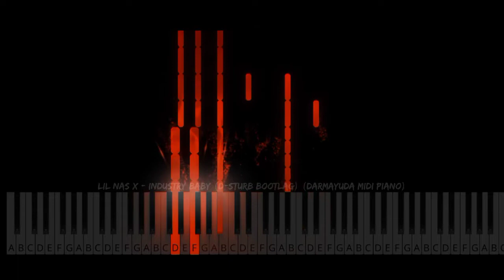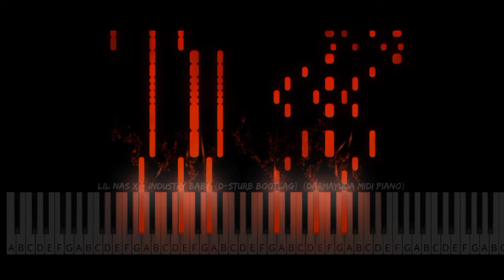Lil Nas X & Jack Harlow - Industry Baby (D-sturb Bootleg) (Darmayuda MIDI Piano)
Lil Nas X & Jack Harlow - Industry Baby (D-sturb Bootleg)

Release
Tittle : Industry Baby
Artist : Lil Nas X, Jack Harlow
Remixer : D-sturb
Bpm: 155Bpm
Genre : Hardstyle